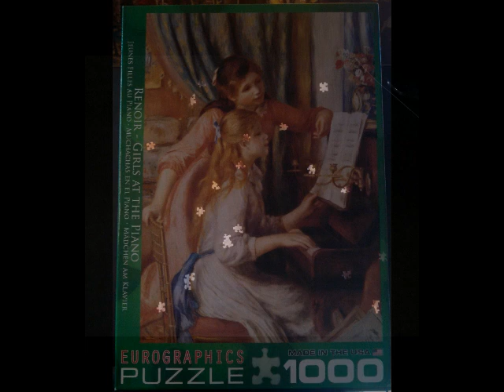Slideshow of 1000 piece puzzle of Renoir, Girls at the Piano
Set to Bach Minuet in G.  Winston Tan on Guitar and I am playing the Flute.